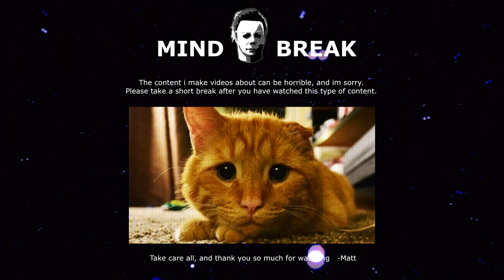The Fatal Crash of Nodar Kumaritashvili: The Tragic Incident at the 2010 Winter Olympics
Today we will have a look at the tragic story of Nodar Kumaritashvili, a Georgian luge athlete who died during the 2010 Winter Olympics in Vancouver.

Born on December 1, 1988 in the Georgian town of Bakuriani, Nodar Kumaritashvili began his career a young age. He was a promising athlete, and was named to the Georgian national team in 2008.

In 2010, Nodar traveled to Vancouver to compete in the Winter Olympics. On the morning of February 12, he was participating in a training run on the Whistler Sliding Centre track when he lost control of his sled and crashed into a metal support pole. Despite the efforts of medical personnel, Nodar was pronounced dead at the scene.

The incident was a shock to the Olympic community, and many called for a review of the safety measures at the Whistler Sliding Centre. It was later determined that the crash was caused by a combination of factors, including Nodar's relative inexperience on the track and the high speed of the course.
Nodar's death was a tragedy, and he was remembered by his fellow athletes and the Olympic community as a talented and dedicated athlete. He will always be remembered as a reminder of the dangers of extreme sports, and the importance of safety in competition.